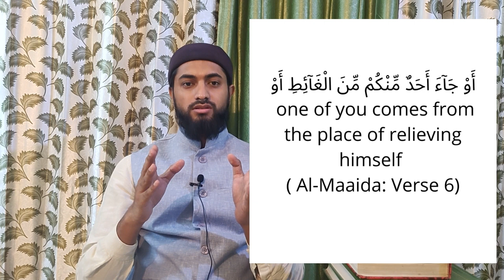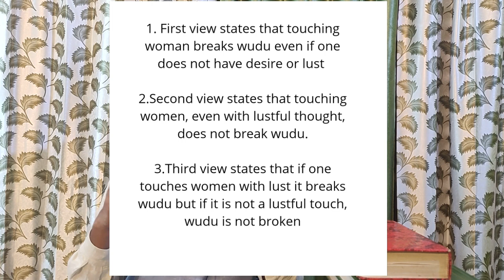Wuzu Kin Cheezon Se Toot Jaata Hai - By Dr Mohammad Mohsin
Wuzu kaise toot jaata hai
ablution in islam
wuzu ka tareeqa
wuzu tootna
taharat ke masail
ablution
wuzu
wudu
wazoo
Learn Islam
Learn Fiqh
Wazu Kin cheezo se toot jaata hai
wazu ke ahkam